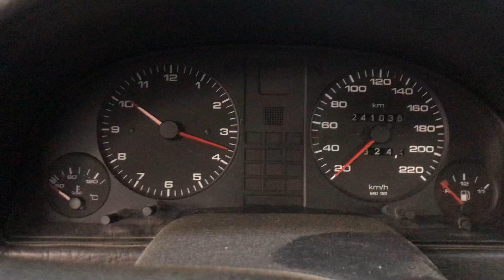Разборка Audi - 80 (B4) 1991-1994, 2 (VIN: WAUZZZ8CZPA088873) 38327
Разобран Audi - 80 (B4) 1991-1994
Основные характеристики:
Год выпуска: 1992
Двигатель: ABT138471
Объём двигателя: 2
Тип двигателя: Бензин
Коробка передач: КПП 5-ст.мех.(МКПП)
Кузов: Седан
Смотри каталог запчастей Audi - 80 (B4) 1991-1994 на :
⏰ Режим работы колл-центра:
08:00 – 20:00 – ежедневно